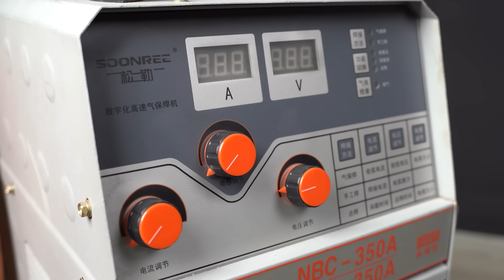Levitating Silver man Trick Revealed